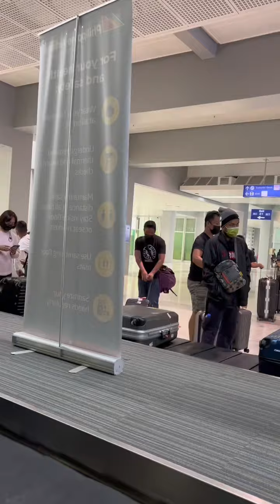dipolog airport to manila with my son rieji. love you miss you nak